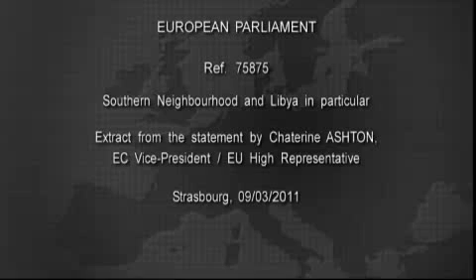Southern Neighbourood and Libya in particular: Extracts from the statement by Catherine ASHTON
Parliament debated Wednesday the situation in Libya and the wider region of the southern Mediterranean with High Representative/Commission Vice-President Catherine Ashton, ahead of a vote on a resolution on Thursday.